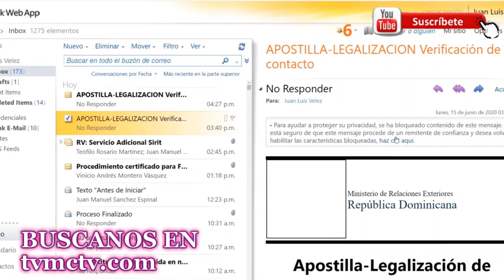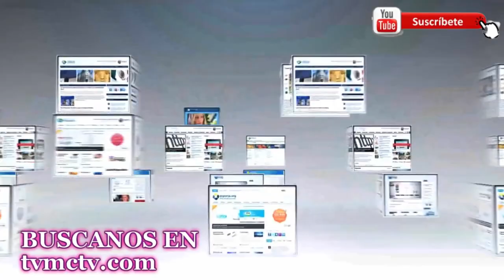EL NEGOCIO DEL TOQUE DE QUEDA EN RD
El Director General de Presupuesto, José Rijo Presbot, afirmó hoy que, durante los primeros cuatro meses del año, el gobierno ha estado centrado en la priorización y calidad del gasto público, orientando el mismo a proteger la calidad de vida de los dominicanos y reactivar la economía.

En materia de salud el gobierno ha dedicado más de RD$20 mil millones de pesos para asegurar que el proceso de vacunación en contra del Covid-19 llegue a la población de forma gratuita y oportuna.

Dentro de los gastos se destacan RD$11 mil 515 millones en vacunas y fletes, RD$7 mil 63 millones en pagos de pruebas PCR; RD$811 millones 600 mil pesos en remuneraciones a personal médico en labores de Covid-19; RD$505 millones 600 mil pesos en insumos para vacunación;